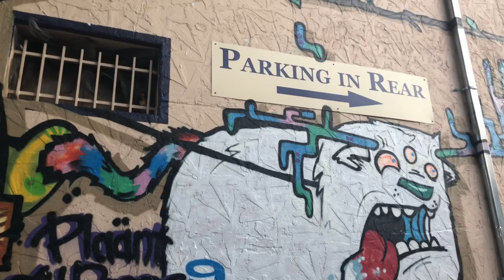Burrito Giant Denver Graffiti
Mpek, Jolt, Chris Haven, Guerilla Garden, 84 Pages and More — Graffiti Denver, Colorado 2017